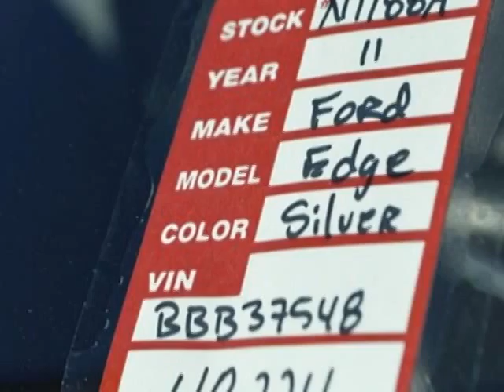2011 Ford Edge 4dr SEL FWD Sedan - Wilmington, NC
Jeff Gordon Chevrolet, Wilmington, NC - Ford Edge 4dr SEL FWD